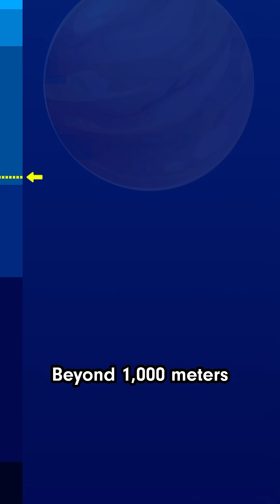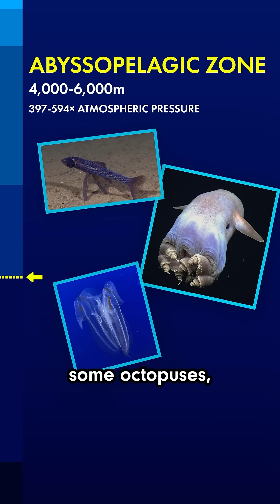What’s the DEEPEST Living Thing?